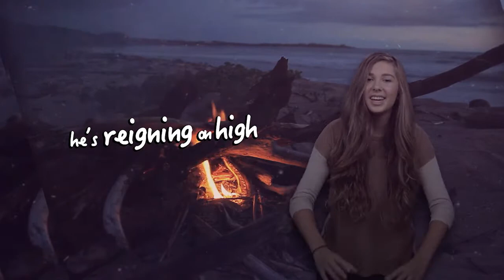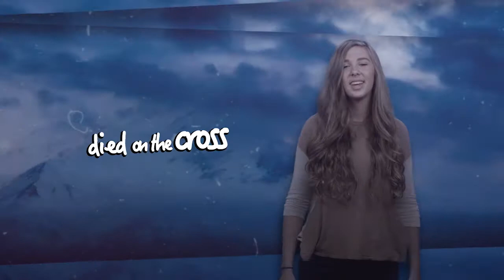Love Letter Hand Motion Video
VBS 2017 Song 3